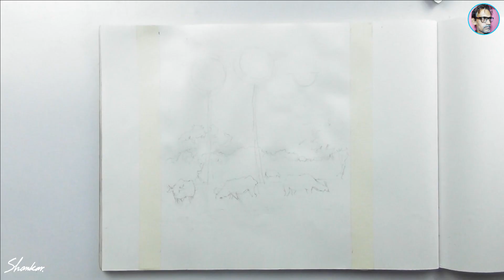জল রঙে প্রাকৃতিক ছবি। সহজ এবং সুন্দর।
খুব সহজে জল রঙে গ্রামের দৃশ্য অঙ্কন।